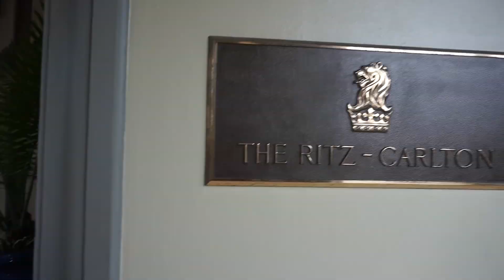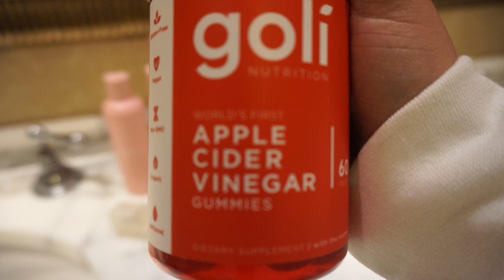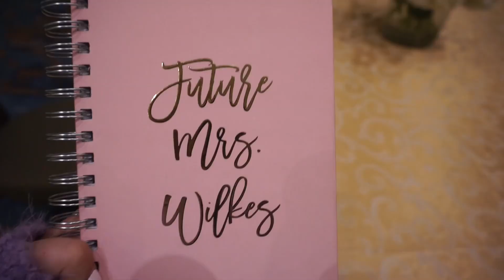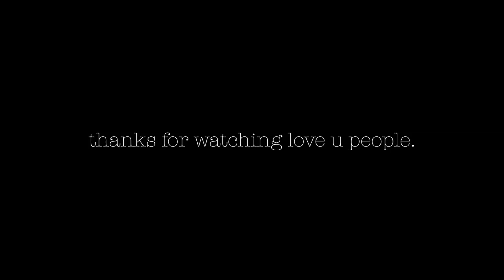quarantining at the Ritz Carlton (& WEDDING VENUE SNEAK PEEK)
when they say quarantine, we say ritz carlton!!!
jk jk but we had a wedding planning meeting this weekend so watch us do all things sushi tasting, wedding planning, & a little sneak peek of our wedding venue while we quarantine at the ritz carlton! everyone stay safe & healthy! sending all the prayers & love!!

T: @haileejewell
vsco: @haileejewell

turn your notifications on - new video coming soon!